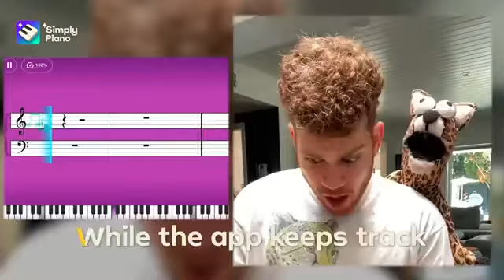Simply Piano Ad: Ayo Cheetah